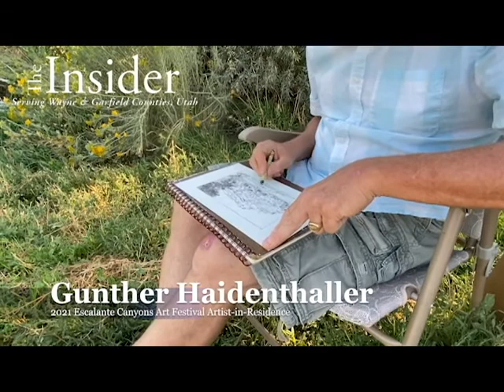Gunther Haidenthaller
2021 Escalante Canyons Art Festival Artist-in-Residence Gunther Haidenthaller discusses his process.